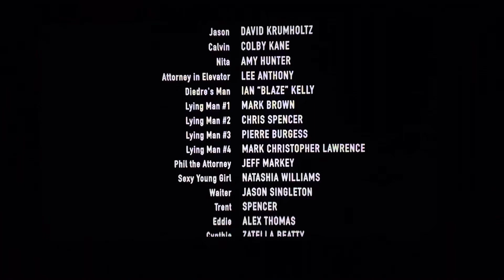Two Can Play That Game (2001) End Credits With Commentary